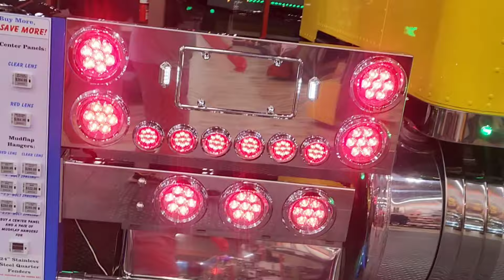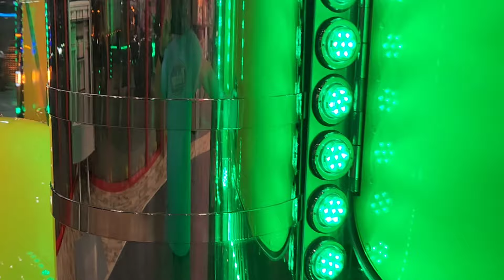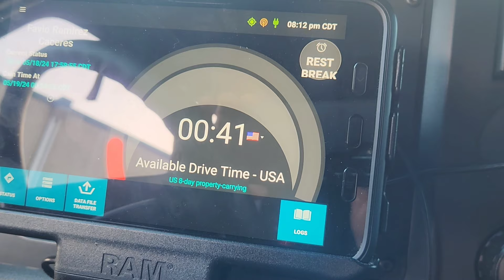Come and walk with me inside the IOWA-80 truck stop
If you are thinking about coming to work for Cretecarrier Corporation.
you can use my referral if you want. Driver code (RAMF)